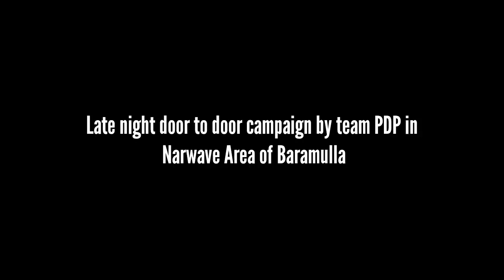Late night door to door campaign by team PDP in Narwave Area of Baramulla